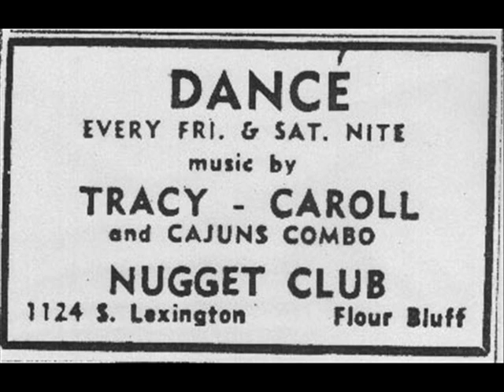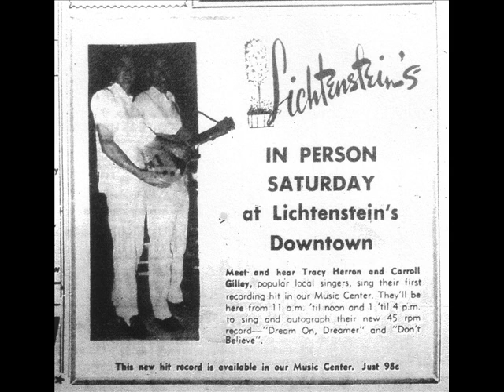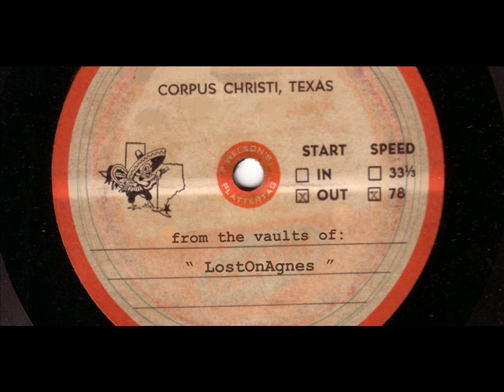TRACY & CARROL - DON'T BELIEVE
Tracy Herron and Carrol Gilley , from Corpus Christi Texas.  Early 1960's recording on Dante Records.